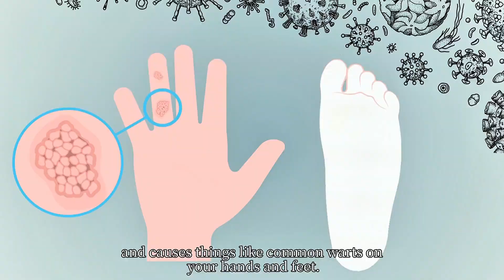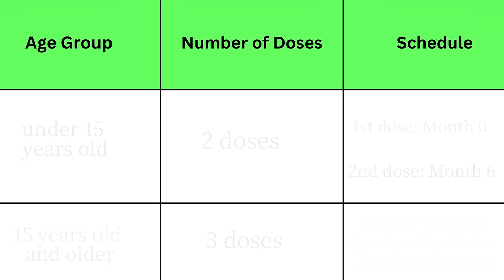HPV: What Everyone Needs to Know — Answers to FAQs.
HPV (Human Papillomavirus) is more common than you think—over half of people will get it at some point in their lives. Most types cause no symptoms, but some can lead to genital warts or even cancer.

In this video, we break down everything you need to know about HPV:

Who’s at risk

The importance of the HPV vaccine

💉 The HPV vaccine is safe and highly effective at preventing the types that can cause cancer and genital warts. The best protection is prevention!